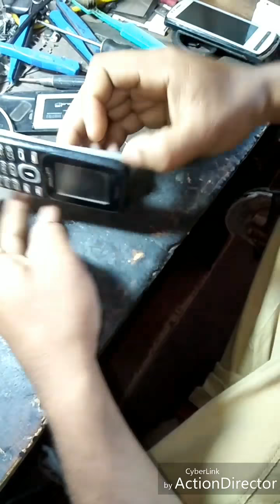Mcromax X072 Charging problem how to use Lg3500 c.c 100% okk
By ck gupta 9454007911